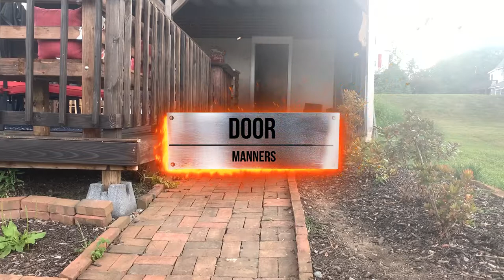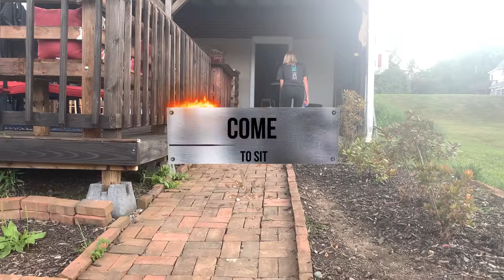Best Australian Cattle Dog Trainers in PA ||| 10 Month old Australian Cattle Dog, Ozzie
Australian Cattle Dogs "ACD's" were bred to be tough and independent working dogs. They are valued for their ability to make decisions on their own while wrangling cattle in the Australian outback. If they are not provided with what they need, they might create their own idea of "what needs doing" and it may not be what you desire! What makes this breed special can also make them quite challenging since their "smarts" and independence also demand that their owners be consistent, strong and positive leaders. When properly motivated, cattle dogs are very fast learners who thrive when training is both fun and challenging!

Want Evan, Cassie, Angela, Kelsy, Amanda or Maria to train your dog's to be this amazing?

877-OLK9-PA-2

Including but not limited to:

Shock collars
Dog Training
Dog Obedience